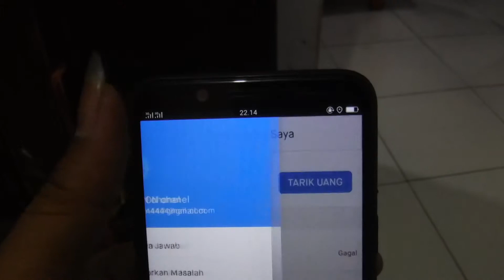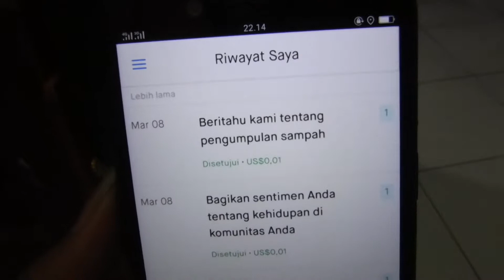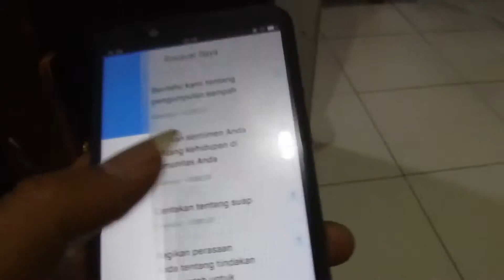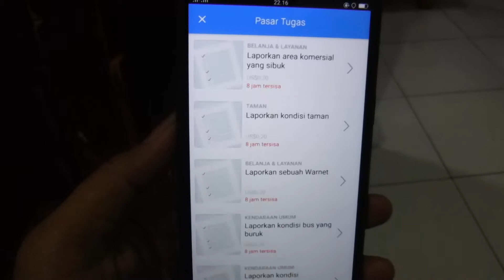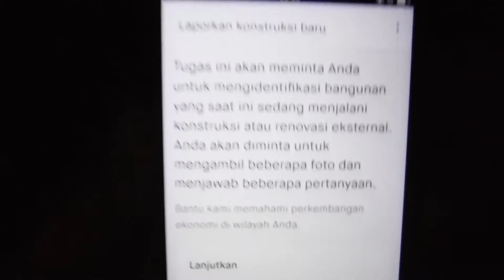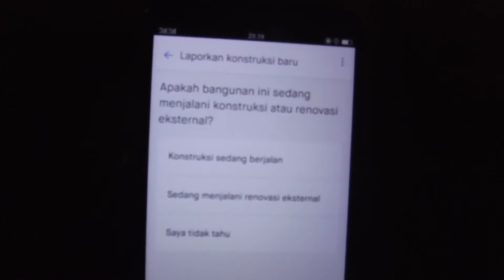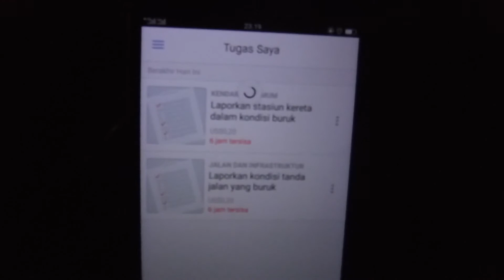HANYA DENGAN JALAN JALAN DI BAYAR PAKAI DOLLAR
hanya perlu jalan2 sambil menhikuti tugas dari aplikasi nanti kalo udah selesai kita akan mendapatkan dollar